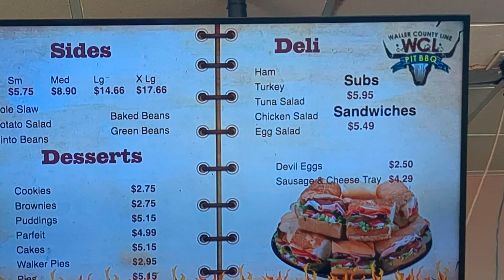WALLER, TX BBQ! 4K AUGUST 2024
Second time at this barbeque restaurant since I was in the area. 1st time @

🎥 Google Pixel